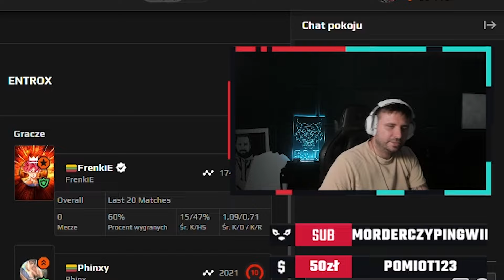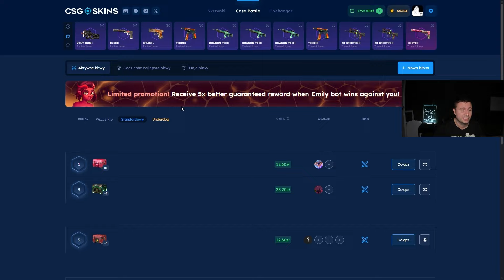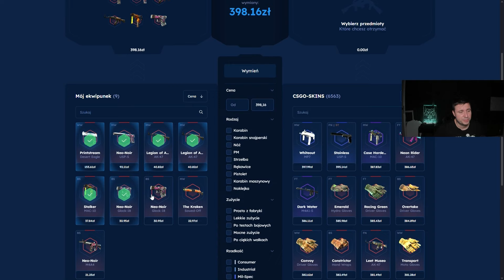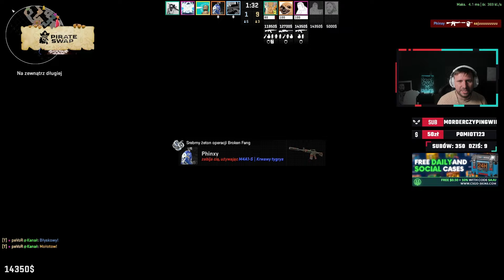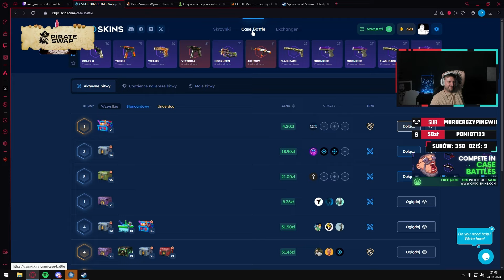NASI PRZECIWNICY MAJĄ 8 LVLE - ESEA EMERITOS BANDITOS